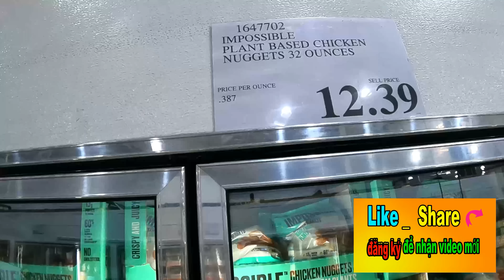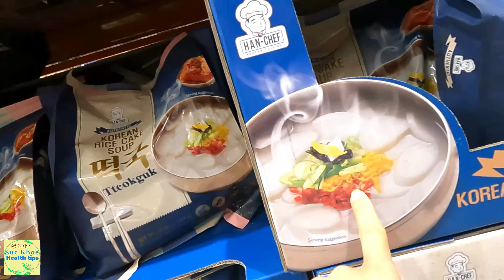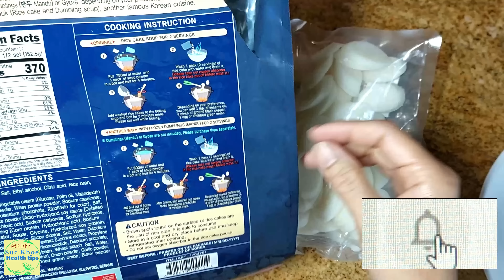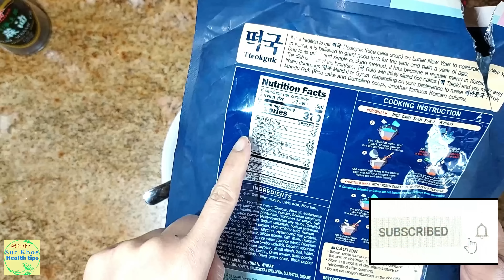Mua ănThử Review Mừng quá COSTCO WHOLESALE có Nuggets rẻ NGON Rồi, Korean rice cakes,#998 skht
Review mua về ăn thừ món impossible nuggets và korean rice cakes ở Costco Wholesale

_Mua nước uống hạ đường